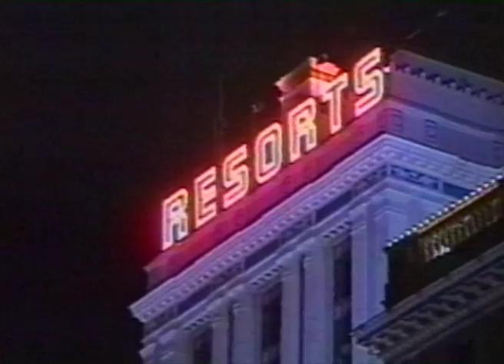Gerard Solo Act 1985 1986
Gerard Solo Act 1985 and 1986
RESORTS Casino Atlantic City
All backing tracks were recorded by
Gerard in his home studio,
With real drums, Gerard on backup vocals, with Kurzweil Horns. Everything else was played and performed live.